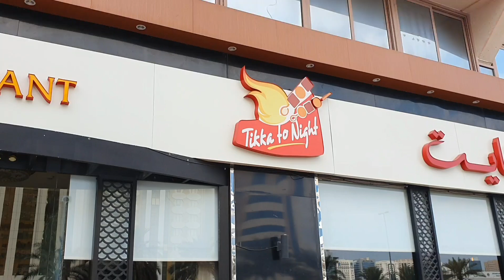tikka tonight restaurant |abu Dhabi/ Pakistani restaurant/ the amazing Khan sisters